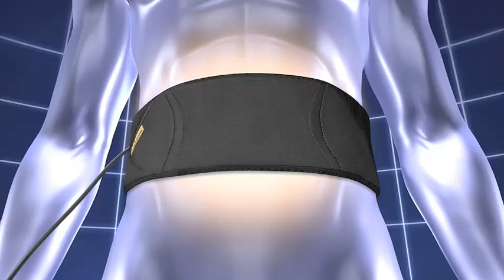System Abdominal Muscle Toner - How it Works